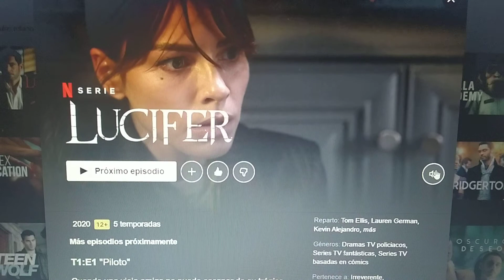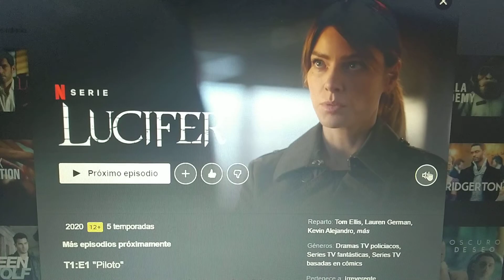Lucifer. (Netflix) mi opinión. ¿El diablo puede amar?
Mi opinión sobre Lucifer.